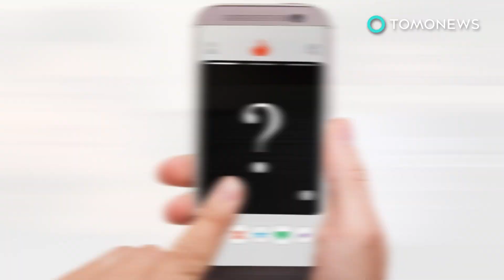Berkenalan lewat Tinder, wanita ini dapatkan donor ginjal - TomoNews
AS — Dilansir dari Daily Mail, Cheyenne HanLee seorang wanita muda berumur 22 tahun terselamatkan nyawanya berkat pacarnya yang ia kenal lewat Tinder mendonorkan ginjalnya.

Pada tahun 2015, Cheyenne telah didiagnosa mengidap gagal ginjal namun ia terlalu percaya dan tidak pernah menganggap serius kondisinya.

Cheyenne bertemu dengan pacarnya, Gavin, 2 tahun lalu setelah keduanya saling menyukai profil masing-masing pada aplikasi tinder. Setelah berpacaran selama 7 bulan, kondisi Cheyenne semakin parah ketika ia pingsan saat makan malam dengan teman-temannya. Mengetahui hal tersebut, Gavin segera membawa Cheyenne ke dokter untuk melakukan tes darah.

Hasil tes tersebut menunjukan bahwa fungsi ginjal Cheyenne tinggal 2 persen, dan bisa sangat membahayakan nyawa Cheyenne.